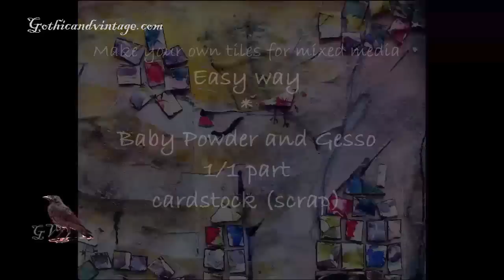DIY How to do eggshell tiles for mixed media / medium soft DIY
In this video shows how to make the "Soft Medium mixture blend"
perfect to glue tiles made of eggshells

Mixing easy without spending much money
soft , durable and acid free !

Later I'll introduce other simple mixtures so you can use them in your projects .

Gothica.

Montauk Point